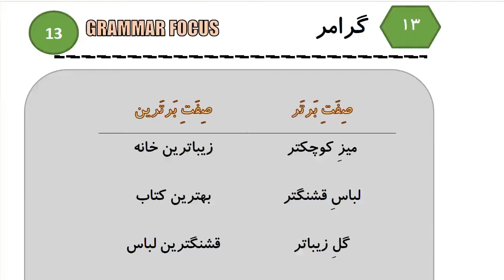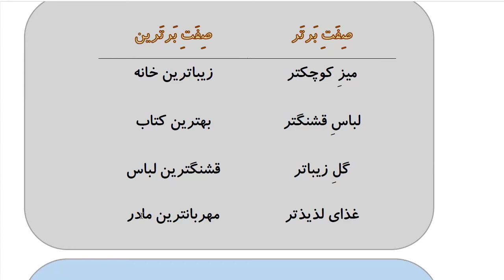Learn to Speak Persian FAST: For Intermediate - Lesson 1 - Invitation - Part 9